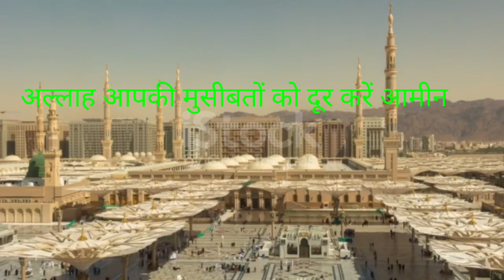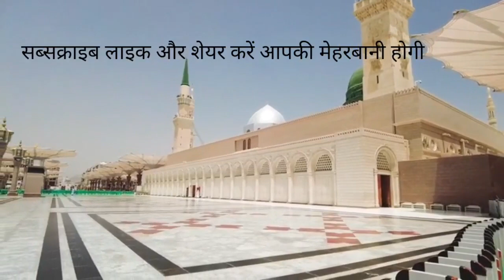Niw Naat 2023 || Ramzan ka Naat || Naat Sharif Bhojpuri || Naya Kalam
ramzan ki naat, ramzan ki naat sharif, ramzan ki naat maat
paak, ramzan ki naat 2023, ramzan ki naat ringtone,
ramzan ki naat status, ramzan ki naat new, ramzan ki naat
sharif 2023 ki, ramzan ki naat new 2023, ramzan ki naat
acche acche

shama naat Sharif
# kgnstatus
New Naat Sharif
New taqrir
New Naat
New taqrir 2022
Muhaaram Naat
New Kalam
Naat 2022
New Kalam 2022
Kalam e ala Hazrat
Taqrir
Naat Sharif
naat sharif, naat sharif ringtone, naat sharif status, naat
sharif new, naat sharif owais raza qadri, naat sharif video,
naat sharif 2023, naat sharif dj, naat sharif 2020, naat
sharif kavvali

Top Kalam
Muhaaram taqrir
Non stop kalam
Hit Kalam
Naath
naat
Naat 2022
Family naat
Mohharam quaali
Mohharam taqrir
Viral video naat
Mohharam
Beautiful heart touching naat
Manqabate imam Hussain
Tajiya
naat accha accha
world famous Kalam
Hussaini point
naat sharif nai 2021 ki
naat sharif achha achha
naat sharif 2022
naat sharif new naat sharif
naat sharif statuss
naat sharif nadeem raza faizi
haj naat 2022
naat sharif
new naat
naat
Heart Touching Beautiful Naat
naats
Huzur Aa Gaye Hai
maat 2022
amazing naat
naat sharif new naat naat
naats Heart Touching Beautiful Naat
jumma mubarak naat best naat 2022
amazing naat 2022
jumma special naats superhit naat
naat status madina live naat
Shama naatsharif shama ki naat
best naats 2022 best naat in the world
12 rahi I awal naat 2022 bagdad me ne dekha nahi he
roza me
Hussainipoint
Naatsharif
Newnaatsharif
NewKalam
superhitnaat
latestnaat
nonstopkalam
Indiannaat
Familynaat
Hitnaatsharif
Hitkalam
NewKalam2022
Newnaatsharif2022
Muharramnaat
10muharramnaatsharif
funnynaat
funnyvideonaatSharif
Bestnaatsharif
Topnaatsharif
amazingKalam
taqrir
Newtaqrir
ramzanspecial